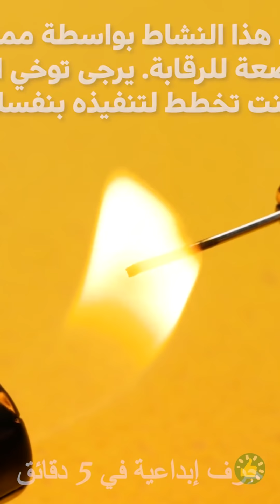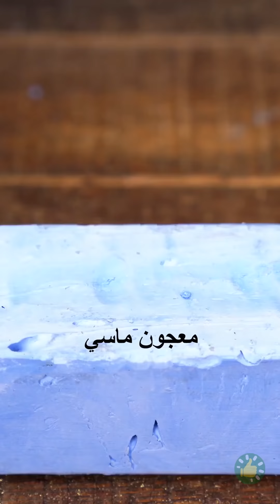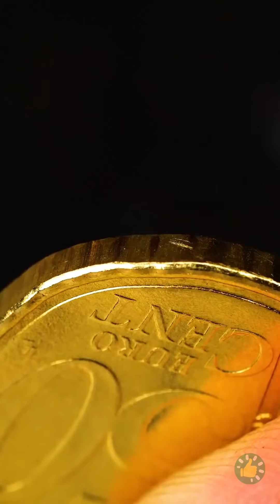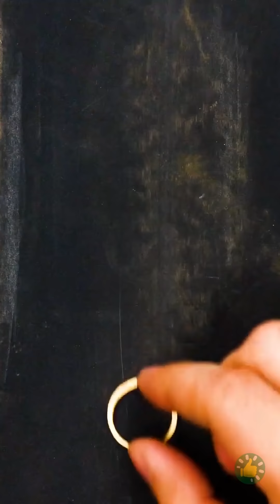٣٠ فكرة غير مكلفة لصنع المجوهرات من أشياء بسيطة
الطوابع الزمنية:
00:01 أفكار جميلة لصنع المجوهرات من عناصر يومية
02:53 صنع أقراط في المنزل من القطع النقدية واللؤلؤ
07:51 صنع خاتم ذهبي وماسي من حبة فستق
13:54 خاتم ماسي وذهبي من قطعة نقدية